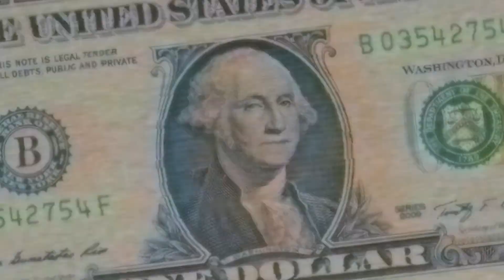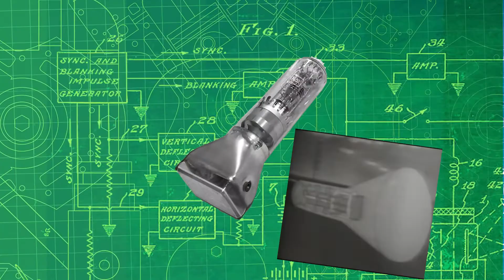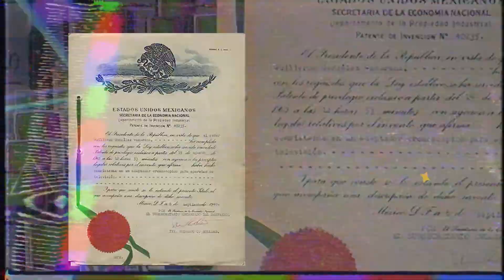GUILLERMO GONZALEZ CAMARENA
¿Sabías qué fue un ingeniero mexicano el que invento la televisión a color ?  hoy en día podríamos decir que es el inventor más prolífico del México del siglo XX.
Hablamos de  Guillermo González Camarena el genio que hizo posible que vieras la televisión a color, te contaremos más de este peculiar científico en investigador.
ElprofeYiyo te lo cuenta en este episodio de EldeHistoria